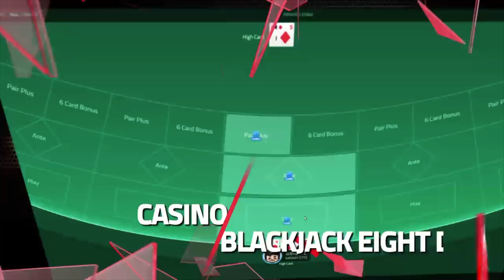WSOP VLOG #2: 12K Win, Doublestack Action, Playing in the Binion's 1K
Grant and Jonathan give their latest update on how their WSOP is going.